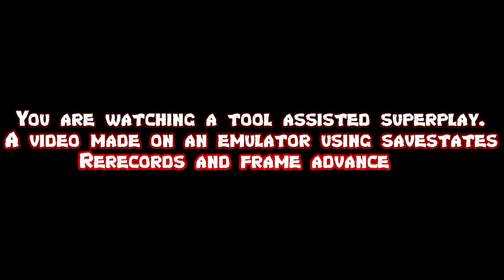(1991) Street Fighter ll:The World Warrior - KEN [[TAS]] UHD 4k 60fps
If you liked it, click on like to encourage me. Comments are the most important for my growth.
If possible also leave your evaluation, tips and opinions in the comments !!!

Se gostou clica em gostei para me incentivar, Os comentários são os mais importantes pra o meu crescimento.
Se possível deixe também sua avaliação, dicas e opiniões nos comentários !!!